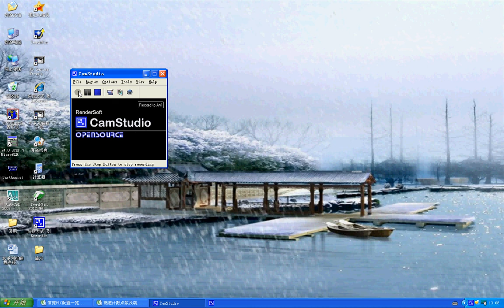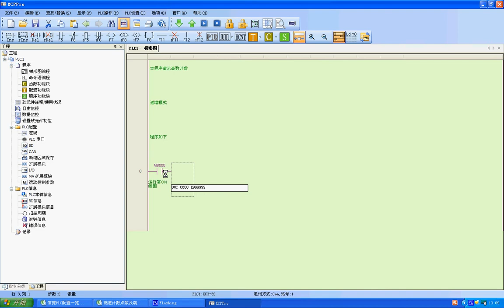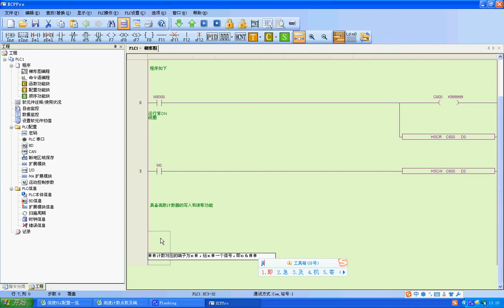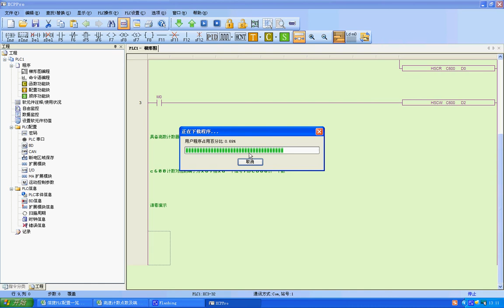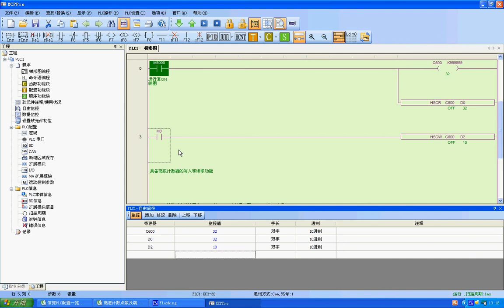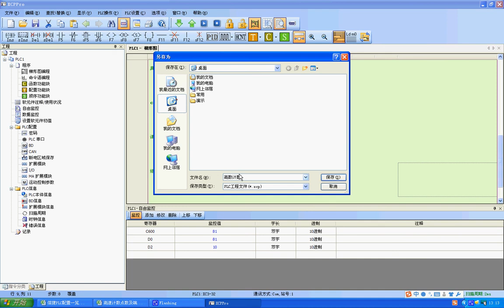XINJE PLС XC - instruction (INCREMENTAL COUNTER)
for channel
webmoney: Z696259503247